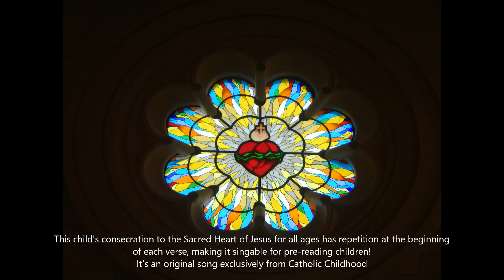Catholic Hymns & Songs for the Sacred Heart of Jesus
"Shining a fresh light on traditional hymns and prayers"